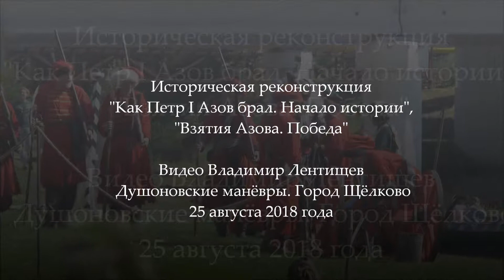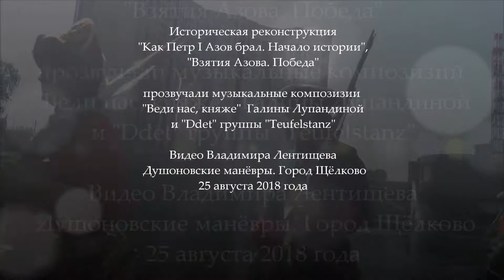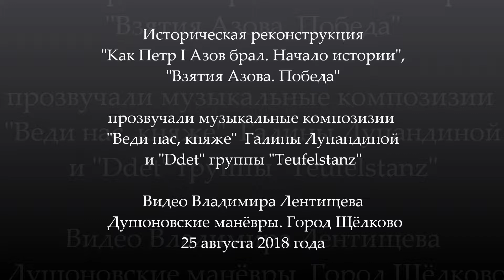Взятие Азова. Крым наш! Историческая реконструкция.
Композиция Галины Лупандиной "Ты веди нас княже!"